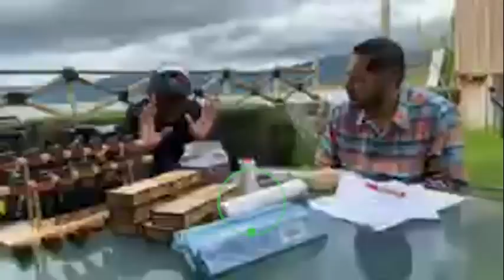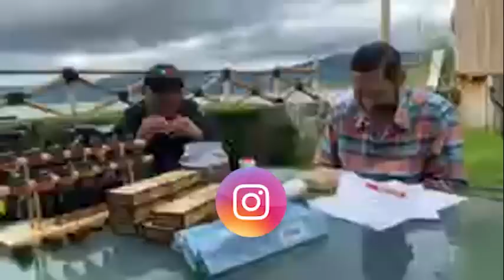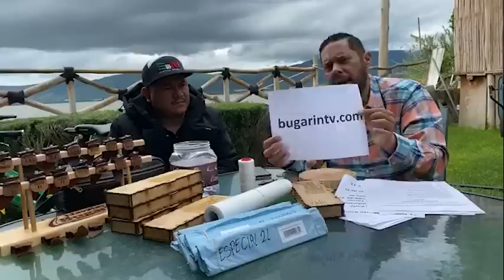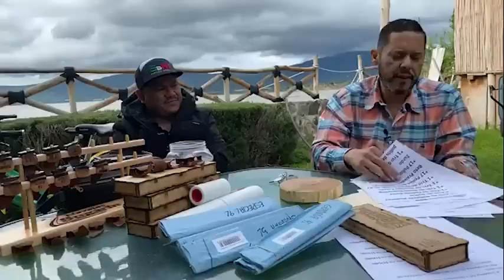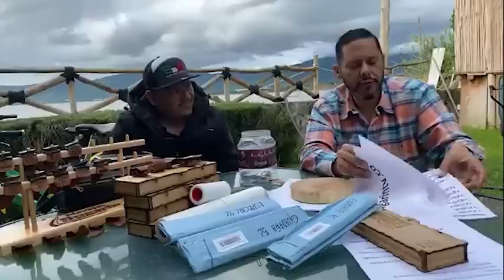Entrevista a El Vicio (1ra Parte)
Los dejamos con la primera parte de la entrevista realizada a El Vicio, ojala les guste, por favor denme su opinión y compartan el video con sus amigos.